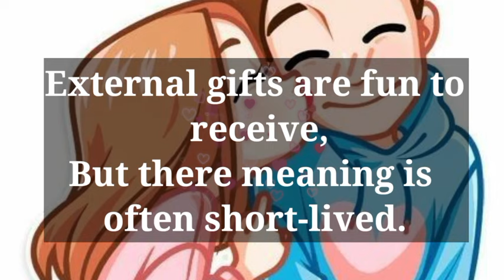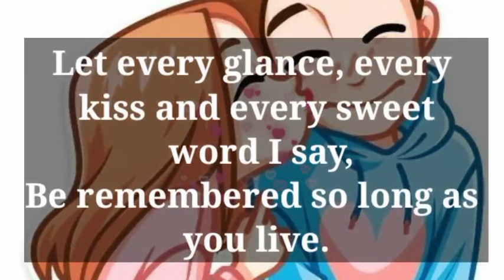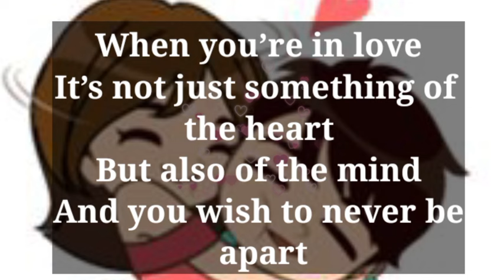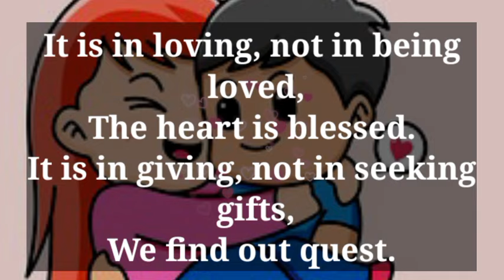Dm to Df ❤️ || I WAS VERY ANGRY WITH YOU...😍🌹💌😘❤️ || I NEED YOU MY LOVE💛💍💟💕